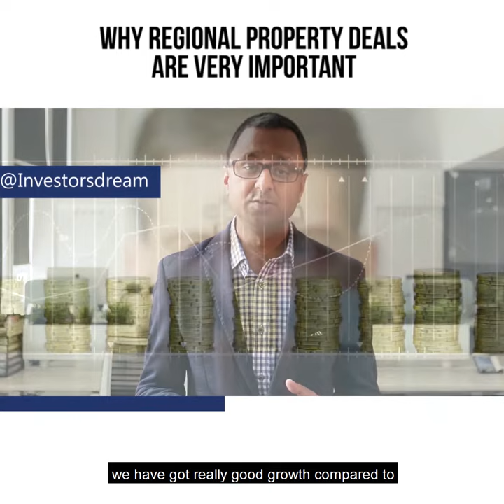Investing in Regional Properties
A lot of time I hear, ohh I don’t have lot of savings to invest right now or somehow I don’t like to take lot of debt for unknown reasons, as I am still learning, figuring out but would love to invest in a property one day.

Guess what if you just starting, have a low deposit, or even hate big numbers (btw this was me when I started my own property investing journey), its ok to play safe but important is to keep going and invest.

I have got few case studies on our which has regional deals with numbers, you would be amazed to see what great results can be achieved by this small number of regional deals.

Let me know in case you would like to learn more about investing with fewer numbers and would still like to build a solid portfolio.